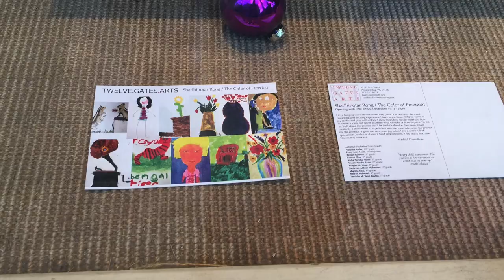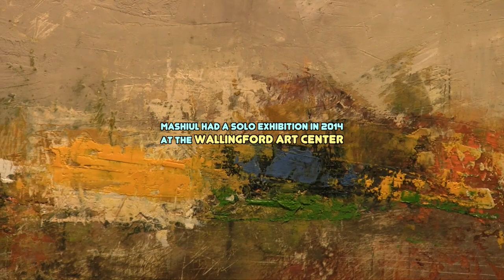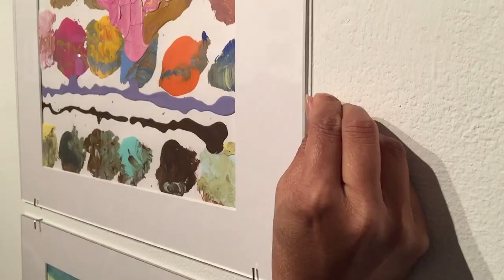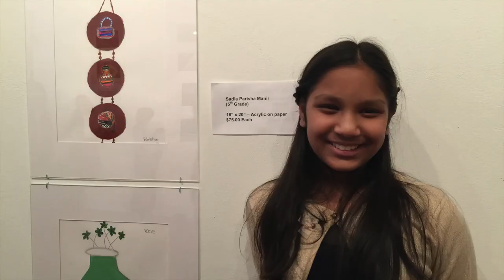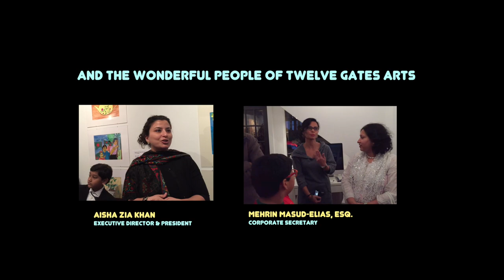Eleven Young Painters at Twelve Gates Arts, The Color of Freedom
Last Saturday, at Twelve Gates Arts in Philadelphia,  I met 11 wonderful young artists.

They are all students of the painter Dr. Mashiul Chowdhury, who is my friend and the subject of three of my films. Along with their parents and friends these kids are part of a remarkable community of Bangladeshi Americans living in South Jersey.

Their show is called “The Color of Freedom”. It was December of 1971, 44 years ago, and long before these artists  were born, when Bangladesh gained its independence from Pakistan.